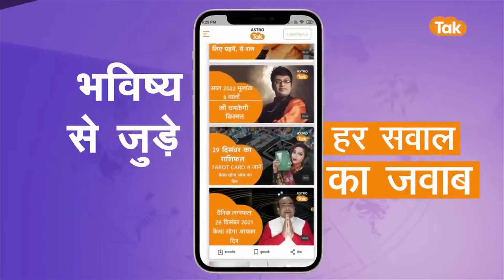जिनका जन्मदिन 29 April को है उनका आने वाला एक साल कैसा रहेगा । Shailendra Pandey | Astro Tak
Birthday Special: ज्योतिर्विद शैलेंद्र पांडेय जी से जानते हैं कि जिनका जन्मदिन 29 April को हुआ है उनका आने वाला एक साल कैसा रहने वाला है.